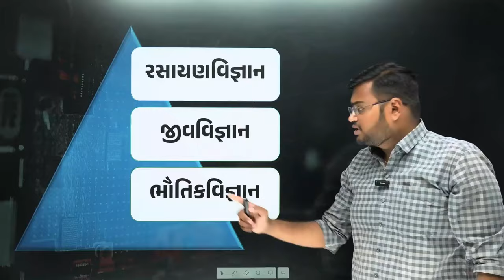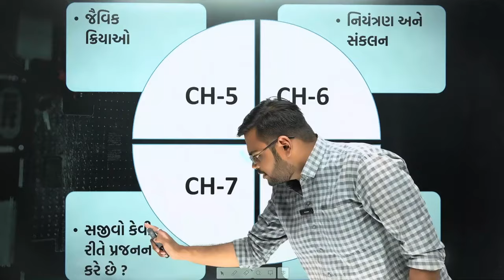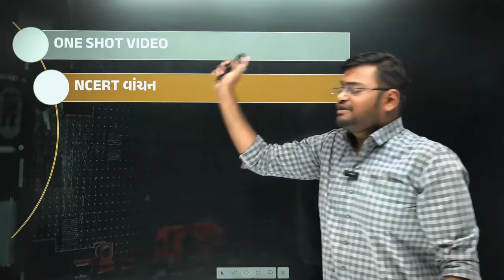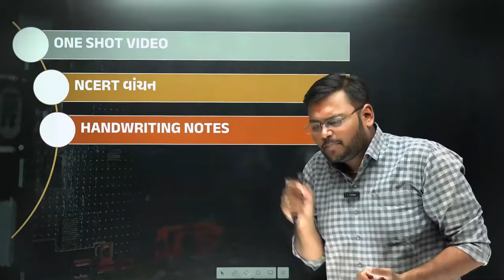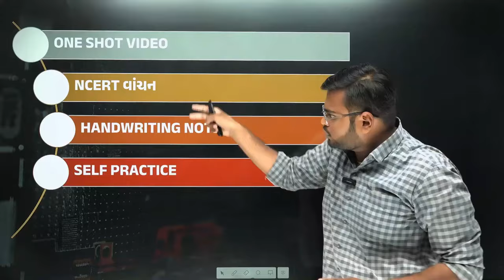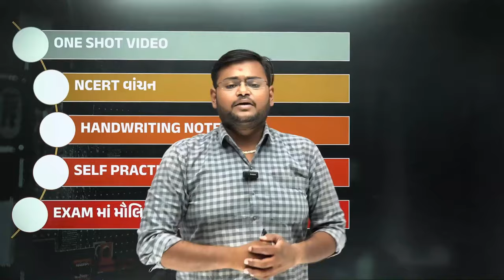How to Score 80 Out of 80 Marks in Std 10 Science | Tips for Getting Full Marks | Hiren Sir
𝗡𝗲𝘄 𝗣𝗹𝗮𝘆 𝗟𝗶𝘀𝘁 𝗲𝘅𝗮𝗺 𝘀𝘁𝗿𝗮𝘁𝗲𝗴𝘆 𝟮𝟬𝟮𝟯-𝟮𝟰